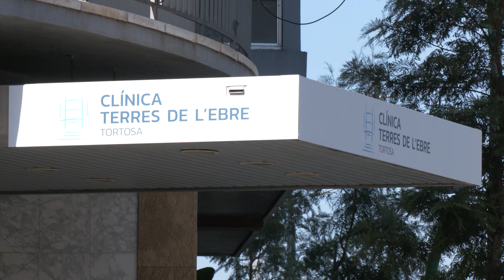Junts vincula el 'sí' al préstec de la Clínica Terres de l'Ebre a una rectificació de Jordan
Junts per Tortosa defensa l'abstenció, al passat plenari, al punt sobre el préstec de 4 milions d'euros per acabar de pagar la compra de la Clínica Terres de l'Ebre. Roigé demana a l'alcalde que rectifiqui les paraules i mentides contra la gestió de l'antic equip de govern per a facilitar el seu vot favorable en el futur. La portaveu també ha volgut valorar i demanar la formació del nou càrrec de confiança de Jordan, Damià Grau, que és el nou coordinador de gestió de fons de transició ecològica, transformació digital, social i territorial.

Meritxell Roigé ha valorat la seva abstenció del seu partit al plenari respecte al punt del préstec de 4 milions d'euros per finalitzar la compra de la Clínica Terres de l'Ebre. El seu vot, diu Roigé, es deu a les mentides que l'equip de govern ha fet sobre la gestió que ella i el seu equip han dut a terme els últims anys.

La portaveu a més, ha valorat la incorporació d'un nou càrrec de confiança. En aquest cas es tracta de Damià Grau, alcalde de l'EMD de Campredò, qui serà el nou coordinador de gestió de fons de transició ecològica, transformació digital, social i territorial.